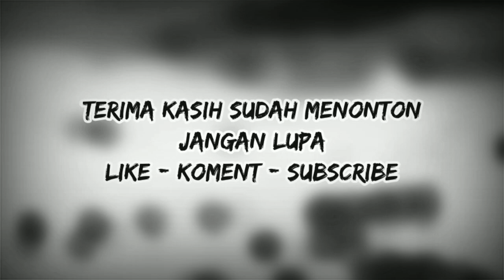ODING MAHARANI TATU BERSAMA MAS KENTONG SURO GANONG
ODING MAHARANI TATU BERSAMA MALLA KITTY - DUO JATHIL YANG LAGI HITZ DI PONOROGO